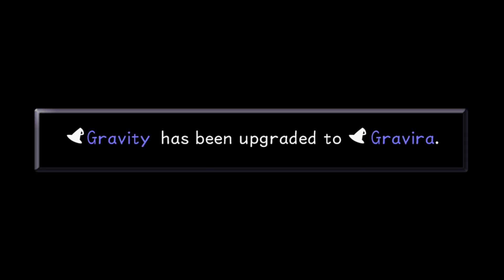Kingdom Hearts - Episode #30